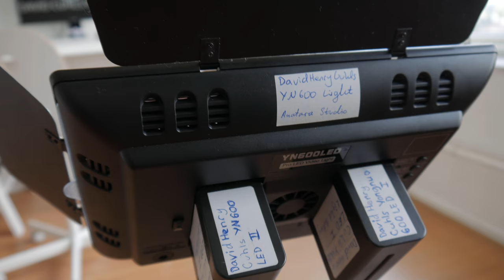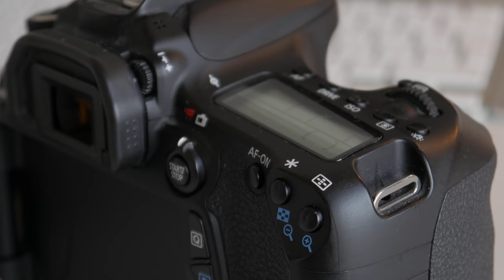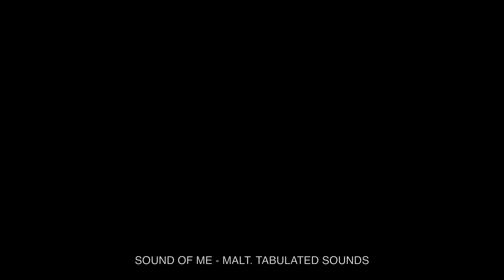First 13 things filmmakers should have/buy